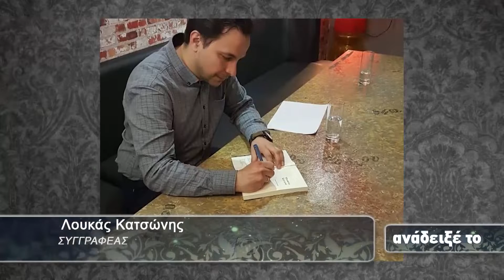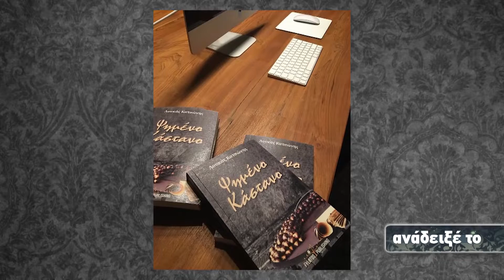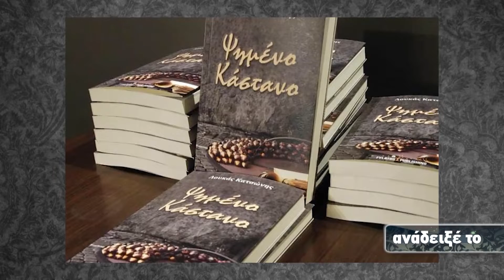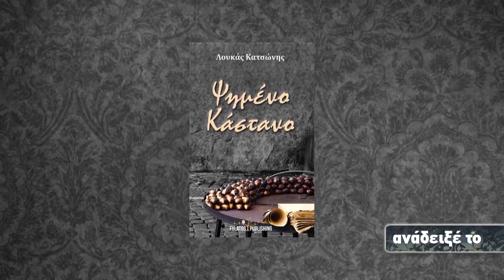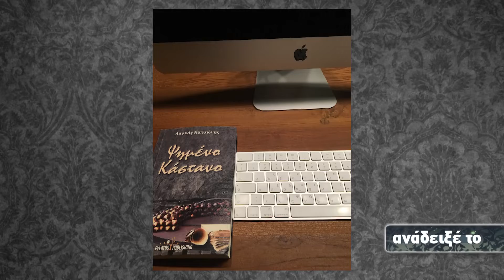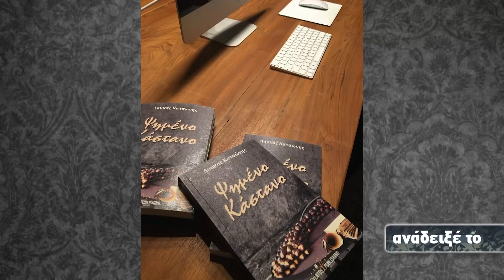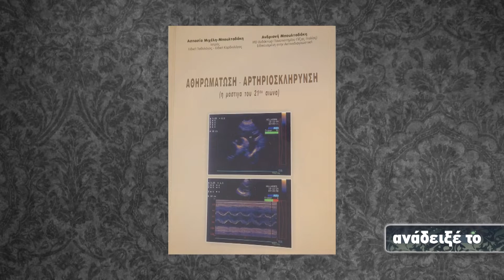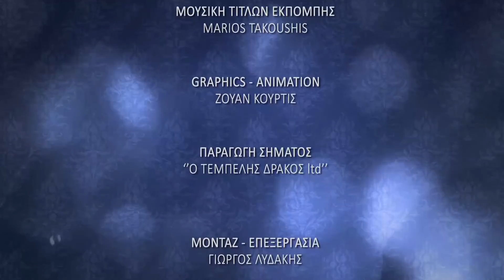Αναδειξε το 199 Β Μερος